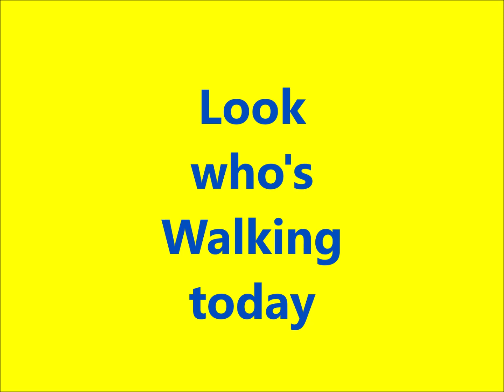Sunday Morning Walk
Daily walk round the lanes of Mawdesley, meeting locals and strangers, something different every day, weekends seem to be that bit busier, feed the birds at seats around the village.